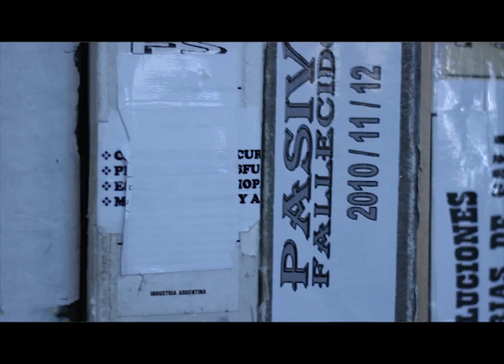Hospital Castro Rendon: Diario de Resistencia (3 de 4)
CartagoTv entrevisto a los trabajadores del Hospital Castro Rendon, el mayor  hospital de todo Neuquen.
La historia del lado de lxs trabajadorxs, aquellos que resisten al saqueo, hacinamiento y deterioro constante de las condiciones de trabajo y el salario.
Otro ejemplo de valentia, humildad y cariño hacia los mas humildes que dia a dia y noche a noche, acuden al hospital mas grande de la provincia mas rica del pais.
A pesar de que se caigan los techos o lxs trabajadorxs se electrocuten.
En la provincia de Vaca Muerta, los negocios millonarios son para las multinacionales, para salud y educación, destrucción, vaciamiento y precarización laboral.